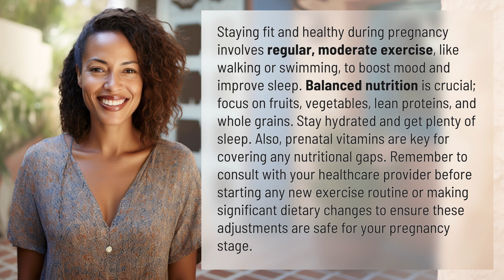How to stay fit and healthy during pregnancy?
Fit and Healthy Pregnancy Guide 👉 Fit Pregnancy Tips 👉 Discover how to stay fit and healthy during pregnancy with exercise, nutrition, hydration, and prenatal vitamins. Consult your healthcare provider before making any changes.

Laura S. Harris (2024, April 24.) How to stay fit and healthy during pregnancy?
    🌐 AskAbout.video